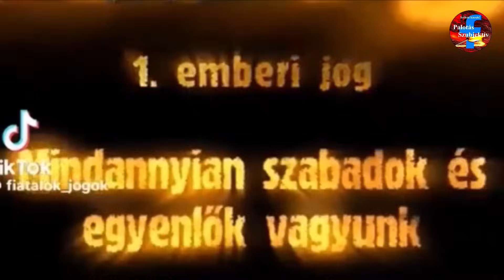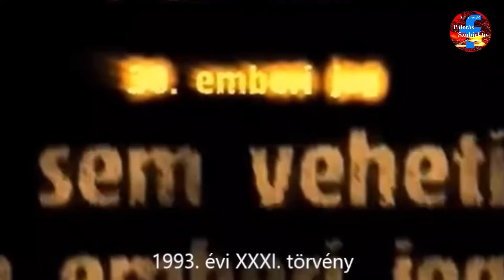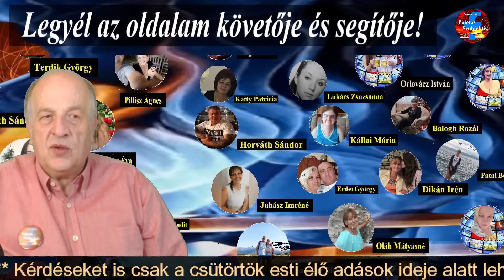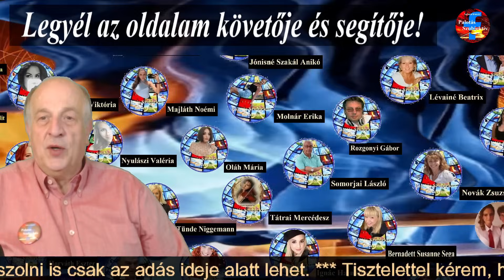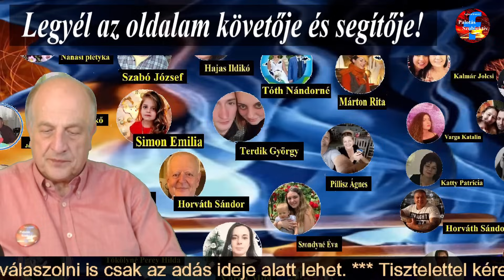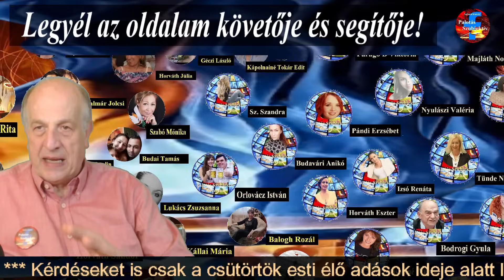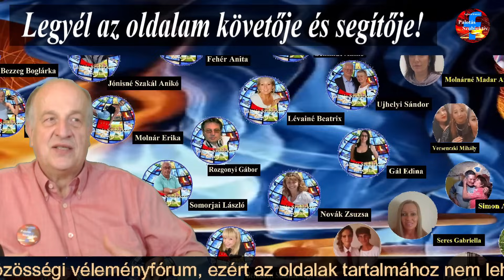2024. május 9-e - Csütörötki találkozás Palotás Jánossal!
2024. május 9-e - Csütörötki találkozás Palotás Jánossal!